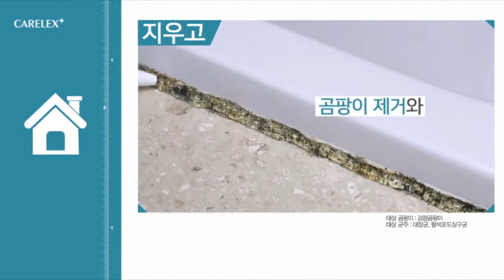[길어야 1분] 케어렉스 스마트 홈클린세트